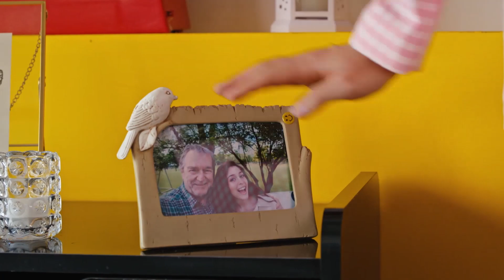Binnur Gibi Bi' Arkadaş Nasip Olur Mu?- Senden Daha Güzel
Binnur Efsun'un babasını oyaladı."SENİ SEVMEYEN ÖLSÜN BE"

Senden Daha Güzel Her Salı 20.00'de FOX'ta!

KÜNYE
YAPIM ŞİRKETİ: GOLD FİLM
YAPIMCI: Faruk Turgut
YÖNETMEN: Ketche
SENARİST: Ayşe Üner Kutlu